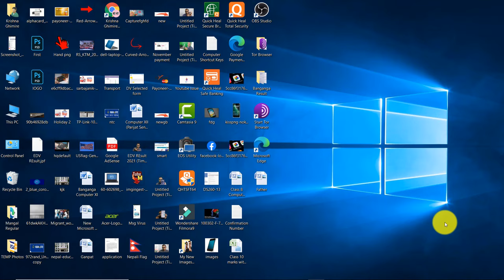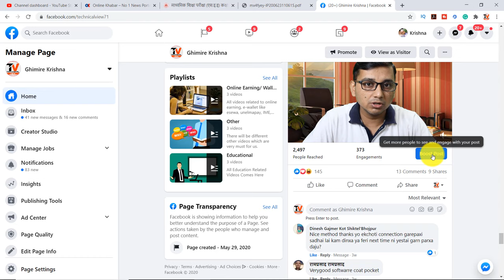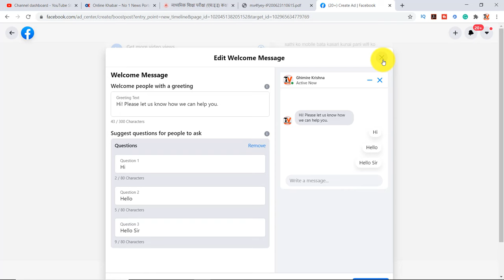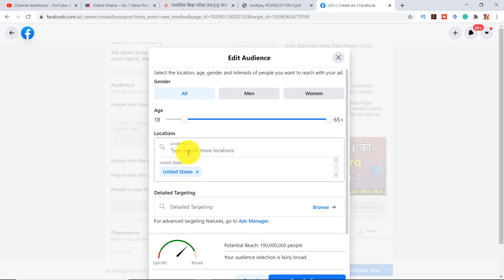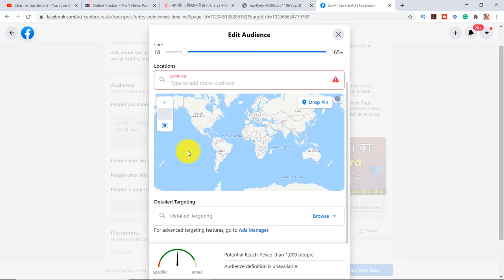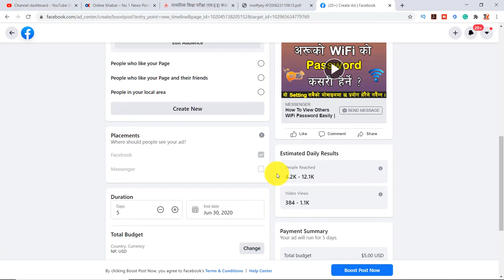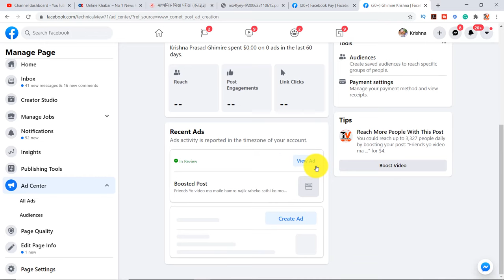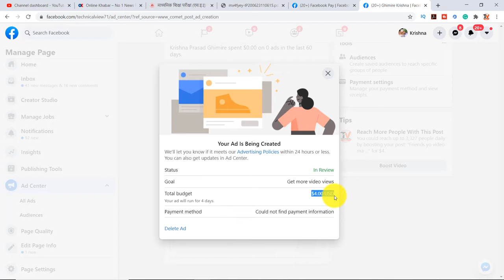Facebook मा Page वा Post लाइ कसरी Boost गराउने | How to Boost Facebook Page ? | Boost FB Post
Friends yo video ma maile hamile kasari kunai pani post lai Facebook ma boost garauna sakincha Sampurna janakari diyeko xu video pura herera facebook ma boost garaune tarika siknuhola. Dherai Sathiharulai janakari dinako lagi Video pura heri sake paxi sathiharu majha share pani garnuhola.
Thanks

Like Button
Share Button